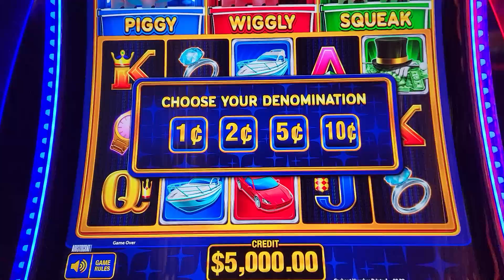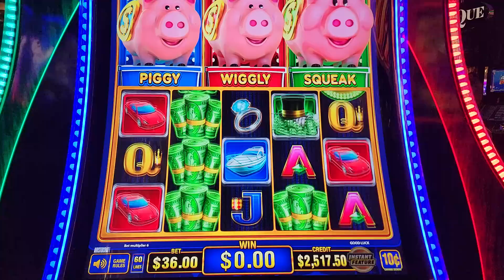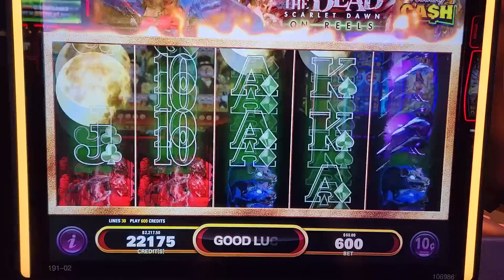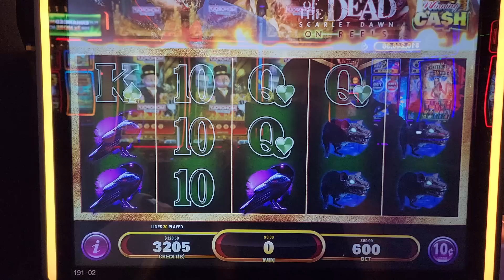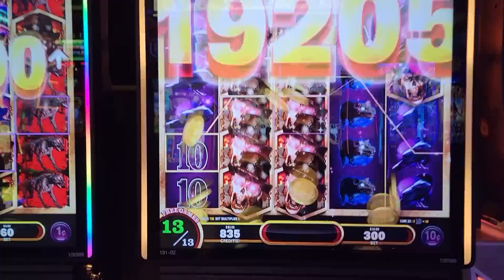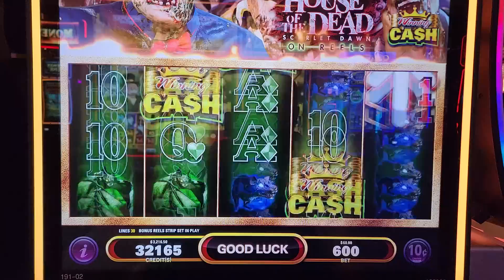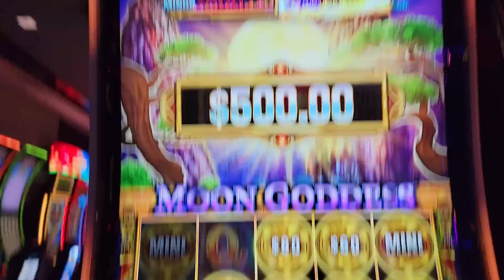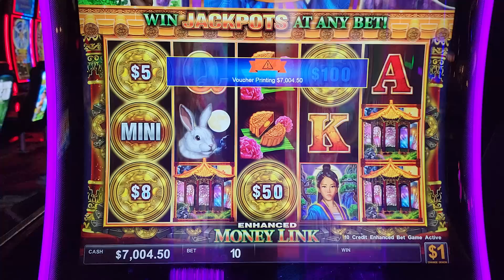I Kept WINNING JACKPOTS On Every Slot Machines At Casino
$100 max bet slot machine jackpot , high limit slot machine huge jackpot, new slot machine jackpot, best casinos to play in Las Vegas, best slot machine to play and win at casino, Las Vegas casinos high rollers , Las Vegas gambling , Las Vegas casinos tips